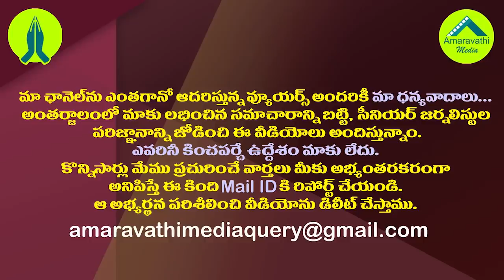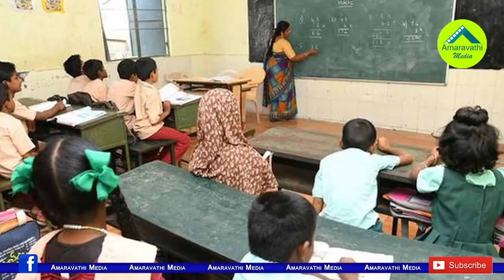జగన్ దెబ్బకు విద్యావ్యాపారులకు ఊహించని కష్టాలు| Education Business in Trouble With CM Jagan Actions